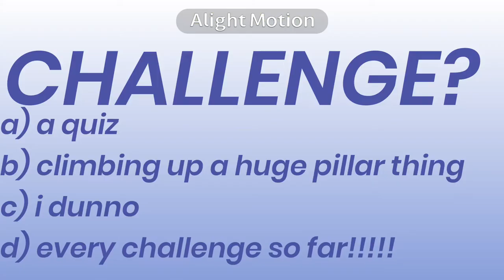Super Template Object Show Ep.5 - Ready, Set, Know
I’m going to sleep now.